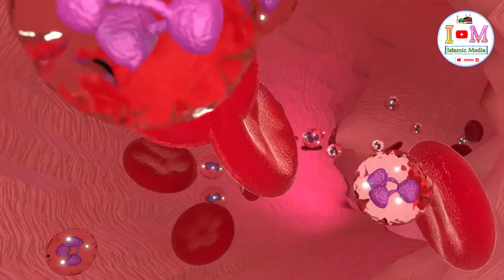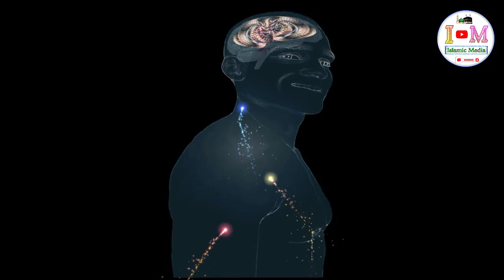Khoon Ki Kami Ko Kaise Pura Karen | Anemia Home Remedies | Anaemia Ko Kaise Dur Karen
असलामु अलैकुम खून की कमी एनीमिया एक ऐसी कैफियत है I जिसमे खून के सुर्ख खलिये कम हो जाते है I या यह कह के खलिये बनने का अमल रुक जाता है I याद रहे के खून के सुर्ख खलियो में एक खास किस्म का मादा हीमोग्लोबिन होता है I जो जिस्म के मुख्तलिफ हिस्सों में ऑक्सीजन पहुंचने का काम करता है I

यह मादा आयरन प्रोटीन से मिल कर बनता है I खून में हीमोग्लोबिन की कमी ही दरअसल एनीमिया खून की कामी कहलाती है I आपको बताते चले के खून के सुर्ख ज़रात के दोरानिया 120 दिन है I अगर किसी फर्द में यह कमी पाए जाए, तो उसकी सेहत को कई तरह के मस्लिहत हो सकते है I

ख़वातीन में यह मसला मर्दो के निस्बद बहुत ज़्यादा पाया जाता है I खून की कमी की वजह से इंसान की सेहत को कई किस्म के ख़तरात हो सकते है  और यह ख़तरात मोहलिक भी साबित हो सकते है, इसलिए ज़रूरी है के खून की कमी दूर करने के लिए नज़दीक से देखा जाए, ताकि किसी भी परेशानी से बचा जा सके I

आज की वीडियो में हम आपके लिए खून की कमी दूर करने का एक खास नुस्खा ले कर आए है I जिसका ज़िक्र हमारे प्यारे आका सल्लल्लाहु अलैहि वसल्लम ने अपनी हदीस में फ़रमाया है I यह नुस्का एक क़ुदरतिती नुस्का है और तिब्वे नबवी सल्लल्लाहु अलैहि वसल्लम में इस नुस्के को बड़ी एहमियत हासिल है I

यह नुस्का क्या है और अपने कैसे त्यार करना है और कैसे इस्तेमाल करना है? इस बारे में मुकमल तफ्सील जानने के लिए वीडियो को आखिर तक लाज़मी देखियेगा और अगर आपने हमारे चैनल को सब्सक्राइब नहीं किया, तो अभी आप इसे सब्सक्राइब करे और साथ लगे बेल्ल आइकॉन को प्रेस करना ना भूले, ताकि आपको हमारी अपलोड होने वाली वीडियोस का नोटिफिकेशन मिलता रह l

नाज़रीन याद रह के हम आपको जिस चीज़ का नुस्का बताने वाले है I यह नुस्का बहुत ही काम नुस्का है I खून की कमी को ख़तम करने के साथ इसके मज़ीद फवाइद भी है I जी है नाज़रीन हम आपको किशमिश का खास नुस्का बताएगे I जिसका ज़िक्र नबी ए करीम सल्लल्लाहु अलैहि वसल्लम की हदीस ए पाक में भी फरमाया गया है I
Aslamualaikum Anemia is a condition characterized by a decrease in the amount of blood in the blood. Or, as it is said, the process of formation is stopped. Remember that there is a special type of female hemoglobin in the red blood cells. Which works to deliver oxygen to different parts of the body.

This female iron is made up of protein. The lack of hemoglobin in the blood is actually called anemia. Let me tell you that there are 120 days of the red blood of blood. If this deficiency is found in any food, then its healthy. can be of many types.

In Khawatine, this issue is found more often than in men. Due to the lack of blood, there can be many types of dangers to the health of the human being and this danger can also prove to be Mohlik, so it is necessary to remove the lack of blood. to be observed closely, so that any trouble can be avoided.

In today's video, we have brought a special recipe for you to remove anemia, which has been mentioned by our beloved Aakah Sallallahu Alaihi Wasallam in his Hadith. The recipe is of great importance.

What is this recipe and how to prepare and use it on your own? To know the complete details about this, you will definitely watch the video till the end and if you have not subscribed to our channel, then subscribe to it now and do not forget to press the bell icon next to it, so that you will get a notification of our uploaded videos. keep getting

Nazreen, remember what we are about to tell you the recipe. It is also narrated in Hadith-e-Pak of A. Kareem Sallallahu Alaihi Wasallam.